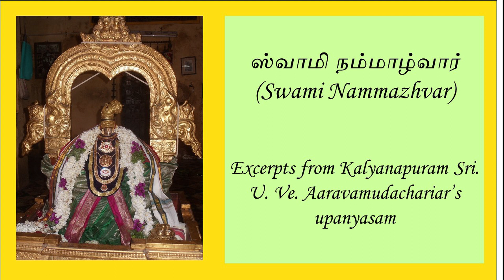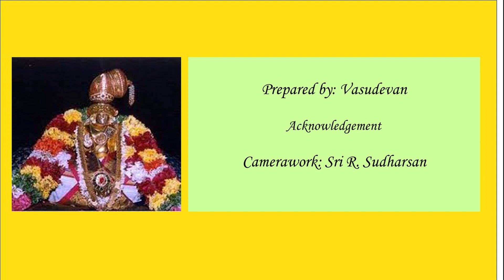Swami Nammazhvar - Tiruvaimozhi 6.5.1-6.5.3 - Kalyanapuram Sri U.Ve. Aaravamudachariar